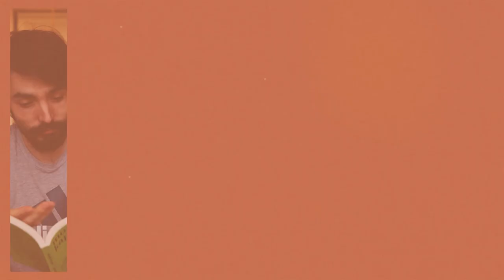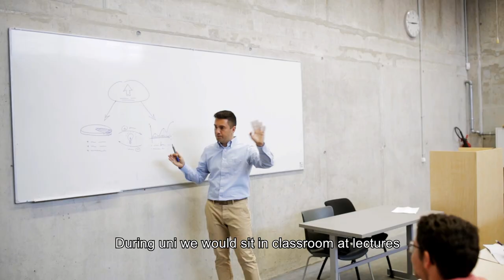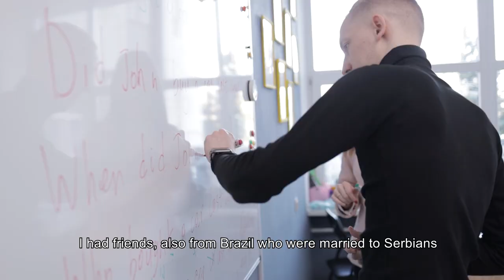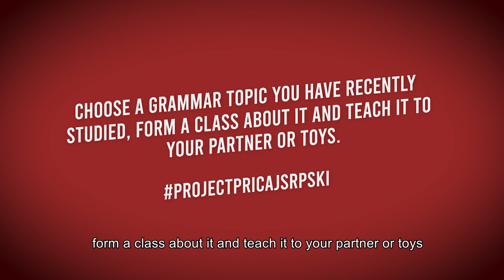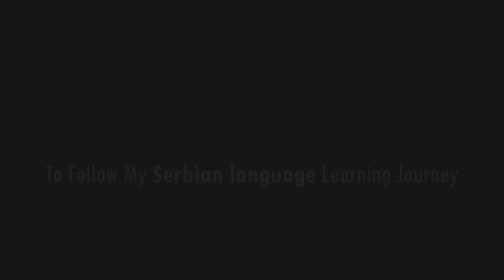10 Tips to Learn Serbian | The Learning Pyramid Feat. @ThiagoFerreira_Servia (Episode 4)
I'm very happy to be able to finally present the learning pyramid which I learnt about at the end of high school. Using a mixture of methods from the active learning side of the pyramid, we are able to better solidify our knowledge, understanding and use of Serbian grammar but also practice using it as we teach others to do the same. Win-win!

A big thank you to @ThiagoFerreira_Servia for sharing his insight and experience with learning Serbian. He will be back in this series a bit later on! 🤗 I hope you enjoyed this episode of 10 Tips to Learn Serbian.

✍️ CONTENT SUMMARY ✍️

⚫ 0:00 - Intro
⚫ 00:22 - The Learning Pyramid

⚫ 01:47 - Thiago's Secret

➜ Link to Thiago's Channel: @ThiagoFerreira_Servia
➜ Follow Thiago on Instagram: @thiagoldcf

⚫ 04:11 - I Have No Friends
⚫ 04:31 - Homework
⚫ 04:41 - Next Episode
⚫ 05:03 - Bloopers

🎵 Music & Video Effects Provided By 🎵

📕 Want to Learn Serbian? 📕

They have been with me from the beginning of my Serbian Language learning experience and I couldn't recommend them enough!

Find a language tutor on italki (get $10 Credit when you sign up)

💸 Sending money overseas? 💸

I get asked quite a bit how I send money to Serbia to buy classes with the best exchange rates... I use TransferWise!
(Use my code to get a free international transfer)